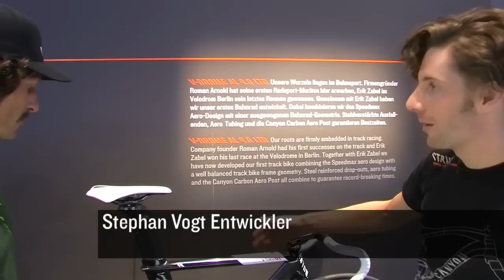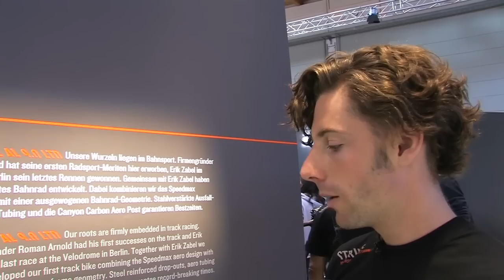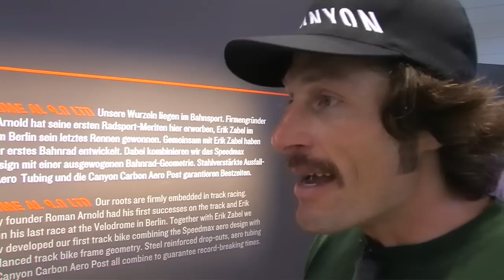Canyon V-Drome AL 2011